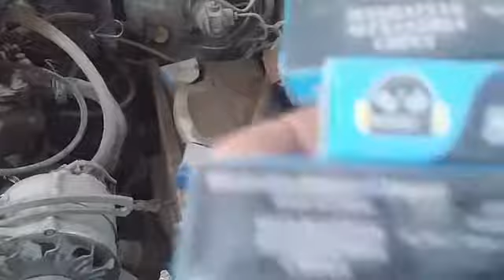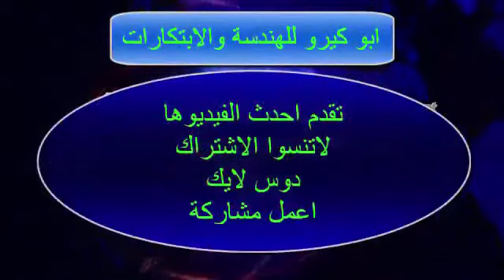تبديل شموع الاحتراق بكل سهوله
لاتنسوا الاشتراك فى القناة وتفعيل زر الجرس